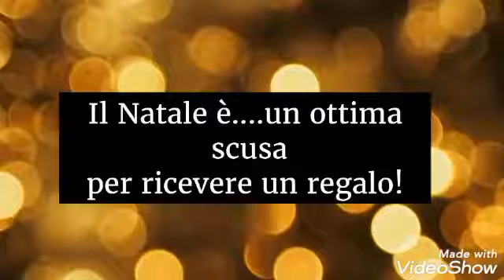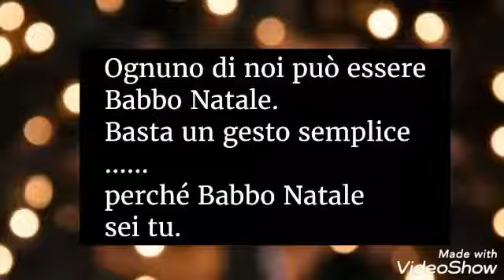I ❤️ Shopping a Faenza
I ❤️ Shopping a Faenza presenta. le vetrine di Natale 🎅🎁🎄